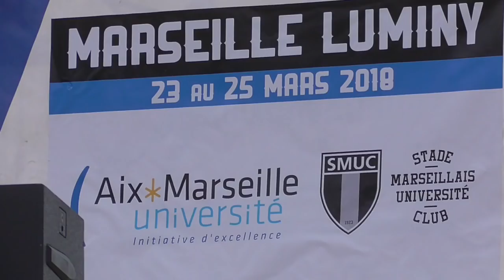MTB French Cup XCO 2018 Marseille Elite Women Coupe de France VTT Femmes Cross Country XC World UCI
1 Lucie Urruty - Scott Creuse Oxygène Gueret 1h26min34s
2 Hélène Clauzel - KMC-Ekoï-SRSuntour
3 Julie Bresset - Scott Breizh VTT du Lie
4 Loana Lecomte - Team SUNN Beaumes de Venise
5 Léna Gérault - Chambéry Cyclisme Compétition